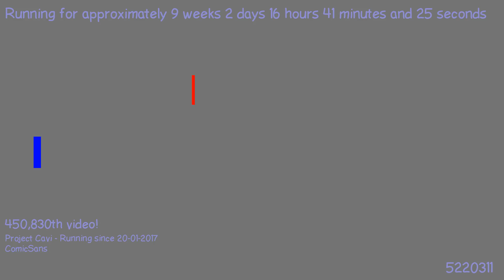1491550539 - Webdriver Cavi - H2